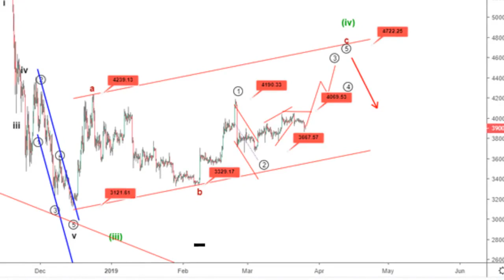Rising Hash Rate Could Mean Bitcoin Bull Run? | Analysis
Bitcoin hash rate hits highs of over 50 million Tera hashes per second (TH/s). Will the cryptocurrency make a quicker recovery?